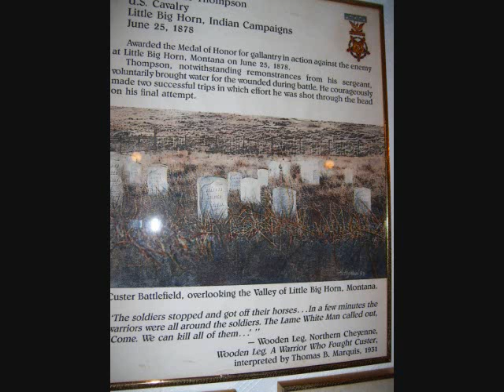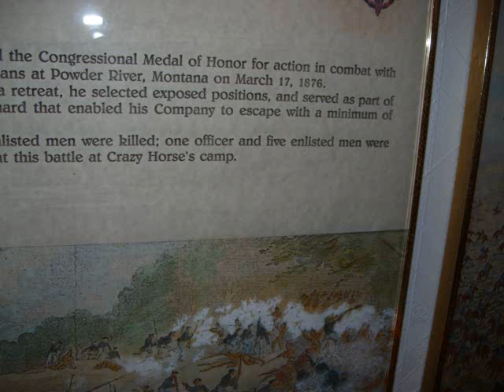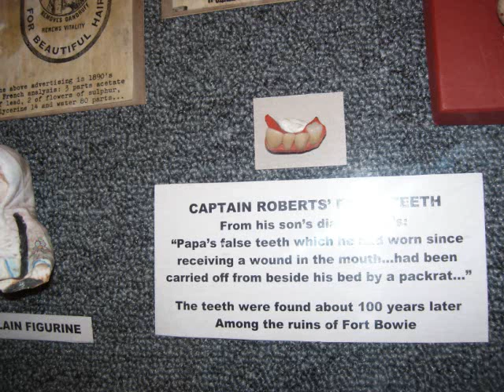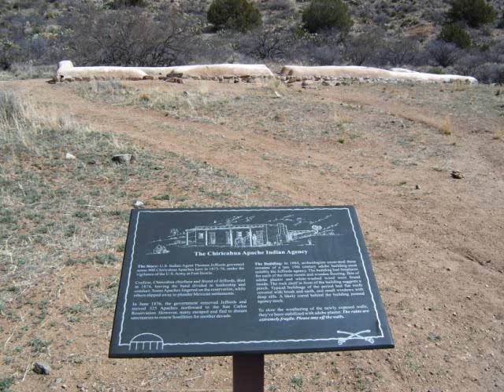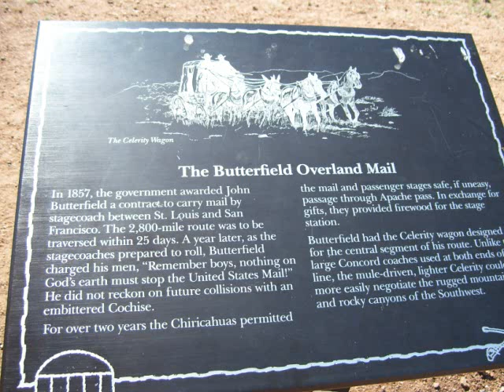Far West posts of US Army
Part 1 add some flesh and bone to the remoteness of these posts and shows the ruggedness of the individuals stationed out there for whatever reasons. Heroism apparently was a daily practice.(Undoubtedly so was some forms of cowardice!)